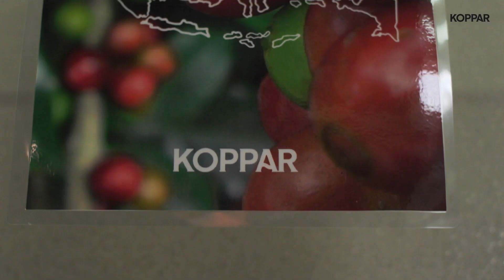Vad är specialkaffe?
Specialkaffe är en term som används för att klassificera de bästa kaffebönor av högsta kvalitet, vilka dessutom är producerade i speciella s.k. mikroklimat. Se filmen hur vi på KOPPAR tänker om specialkaffe här!